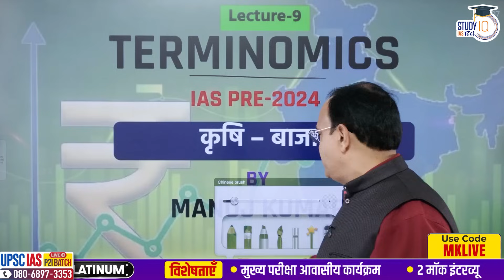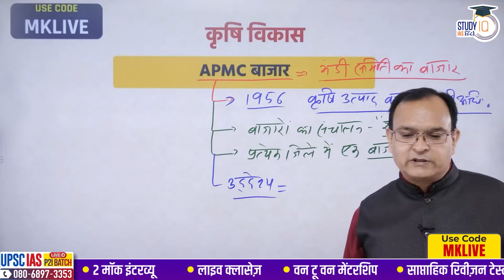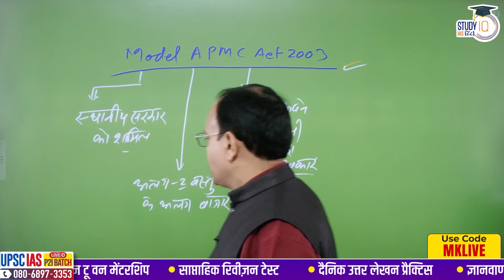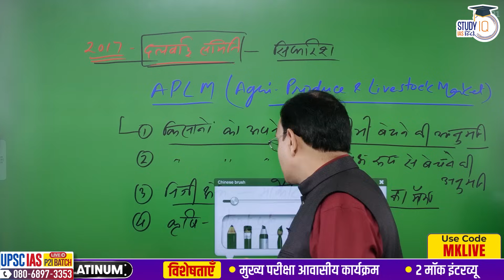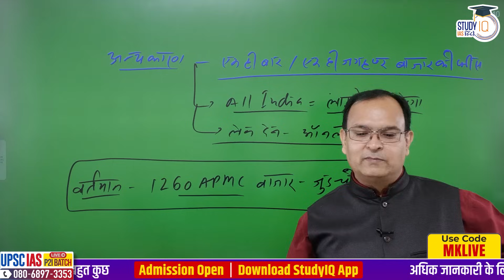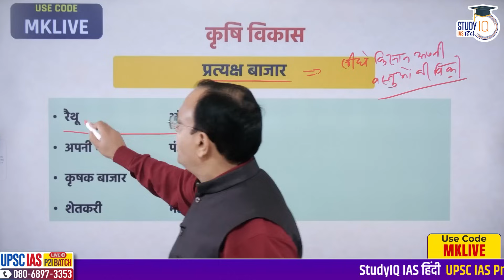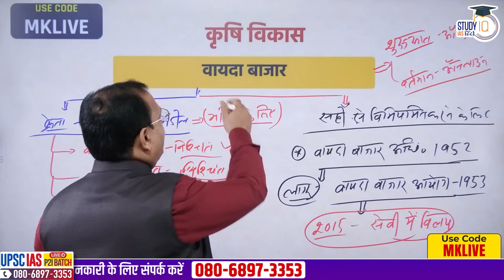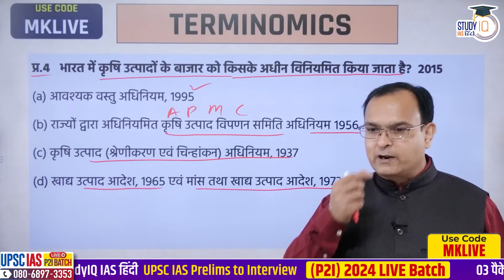Class-9 | Indian Economy | Agriculture Market | PYQ | IAS PRE 2024 | Manoj Kumar | StudyIQ IAS Hindi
UPSC IAS LIVE New Foundation Prelims to Interview (P2I) Hindi Batch 2

UPSC IAS (Mains) Hindi Literature Optional Live 2024 (Comprehensive) October Batch
एडमिशन की अंतिम तिथि 10 नवंबर 2023 | बैच का समय 1:00  बजे प्रतिदिन |

In this class Manoj sir will be discuss all important TERMINOLOGIES of ECONOMY (chapter wise) in very  easiest way for UPSC CSE PRE 2024.

This is most important part of economic for every aspirant... because maximum questions arise from it in economy subject.